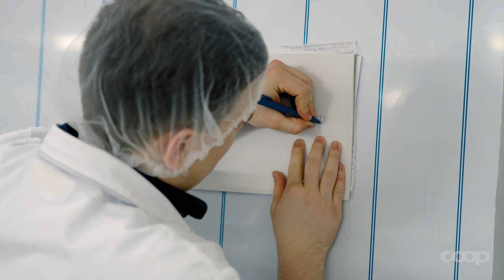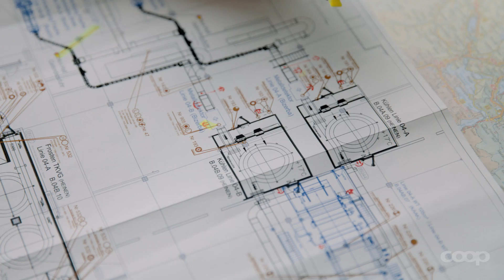Was Marc als Konstrukteur bei Coop wirklich tut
Obwohl als Konstrukteur Genauigkeit gefragt ist, lässt Marc "s Füfi" auch mal gerade sein. Während er früher im Kindergarten noch mit Legosteinen übte, zeichnet er heute als Konstrukteur komplexe Anlagen für die Coop Bäckerei in Schafisheim.

Die "What people think I do - What I really do"-Reihe bietet dir einen interessanten Einblick in die Arbeitswelt von Coop. Was macht man bei uns wirklich im Job? Was denken Familie und Freunde was du machst?
Mache auch du Karriere bei Coop. Mehr Informationen zu der Arbeitswelt von Coop und den Anstellungsbedingungen findest du